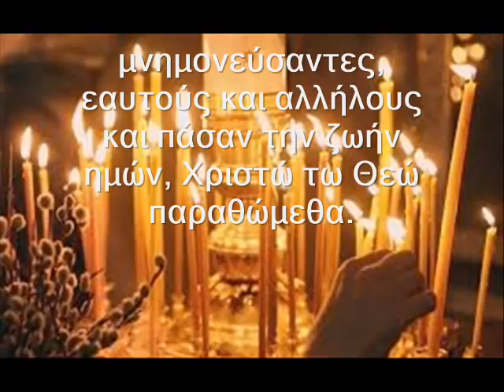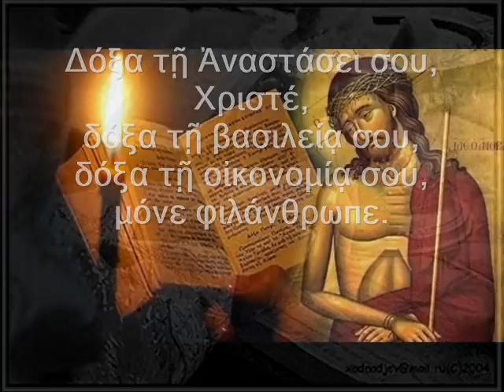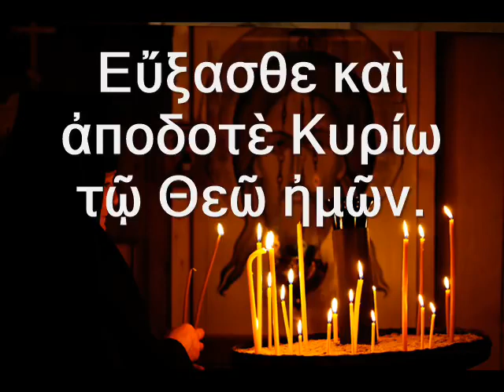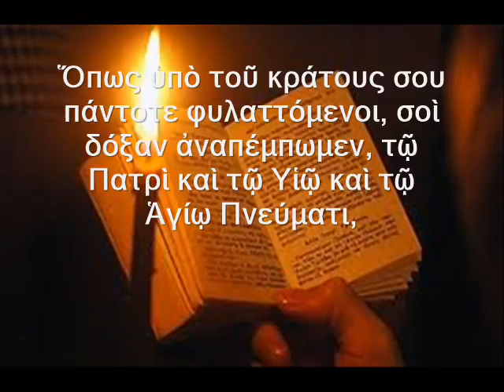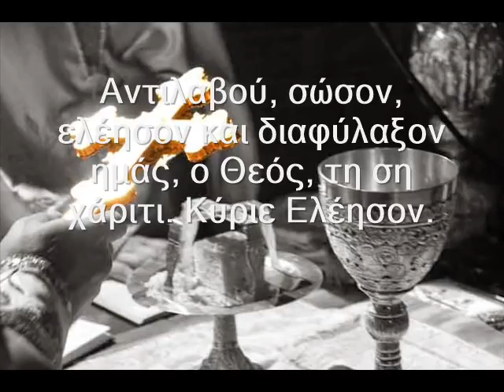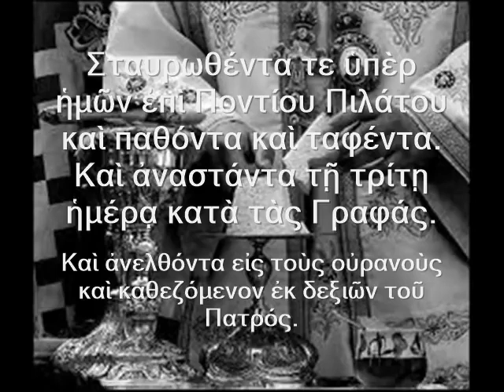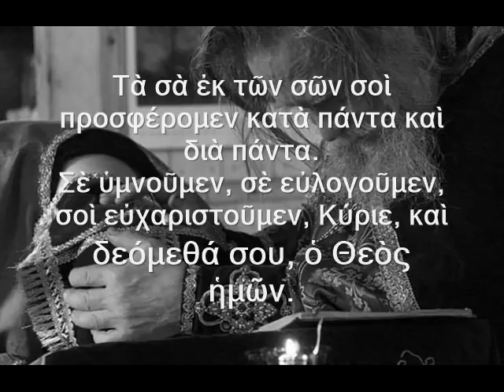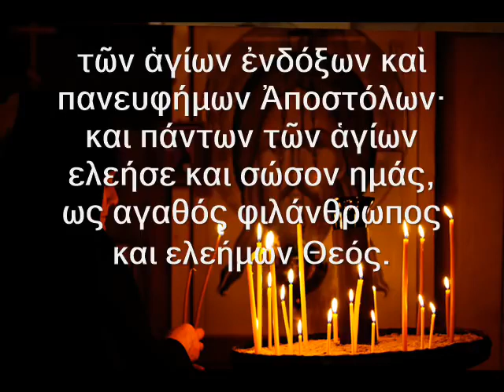Divina Liturgia di San Giovanni Crisostomo Θεία λειτουργία του Αγίου Ιωάννου Χρυσοστόμου